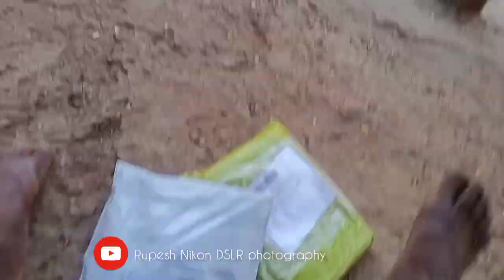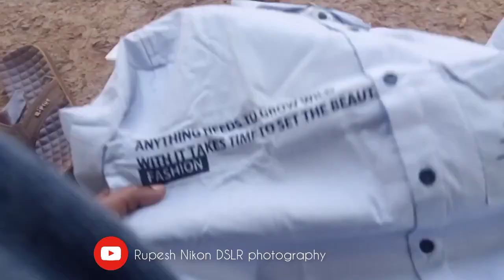finally guys order a gya 😍